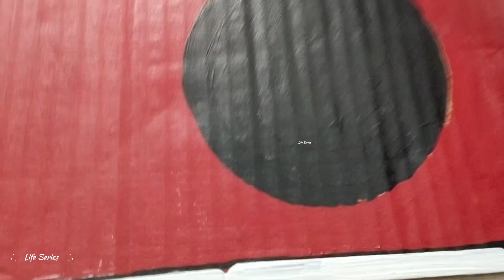bangla vlog|মেয়ের school project বানাতে গিয়ে নিজের স্কুল জীবনের কথা মনে পড়ে গেল